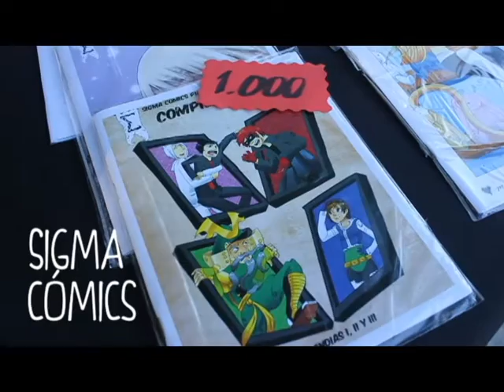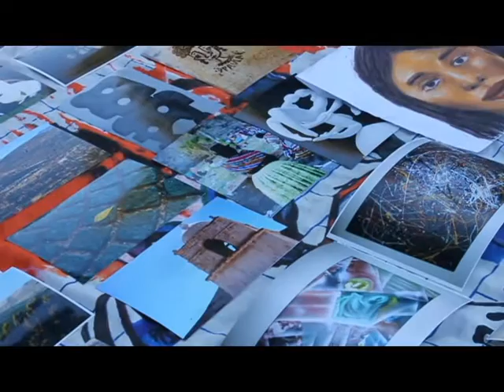Feria Libre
El Pasado 10 de mayo, me anoté para una feria Libre que se realizó en el frontis del casino de la Universidad de Tarapacá (campus Saucache) no me agradó mucho pero sirvió de experiencia.

Aquí algunas imágenes...